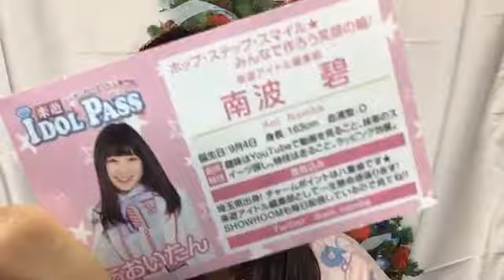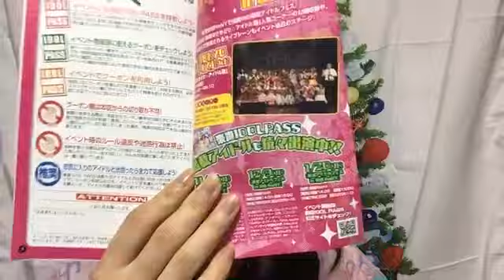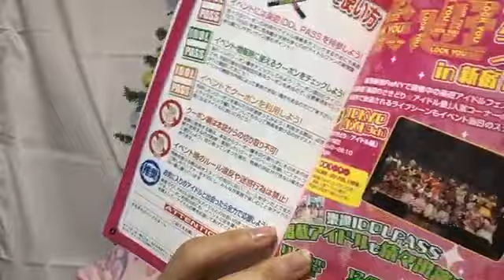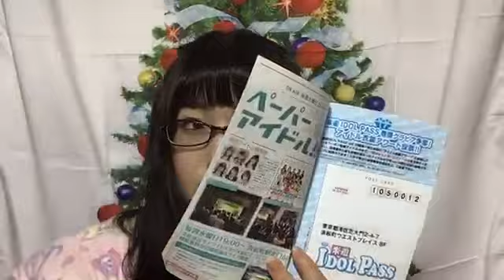南波 碧 SHOWROOM 191207（4時50分～）